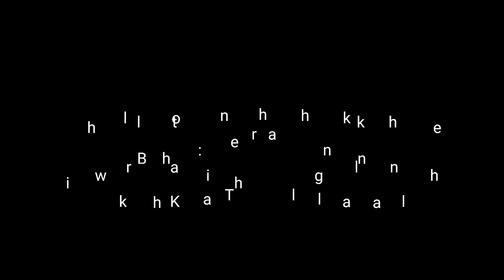Bilkhawthlir Kohhran : Thlen hlan ka nghakhlel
Phuahtu : Upa R.K Ramdinthara